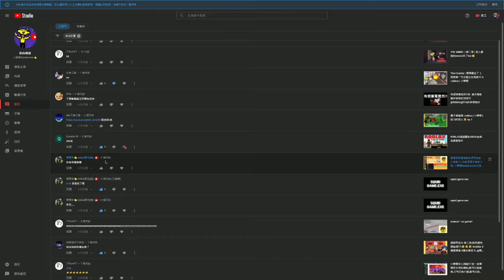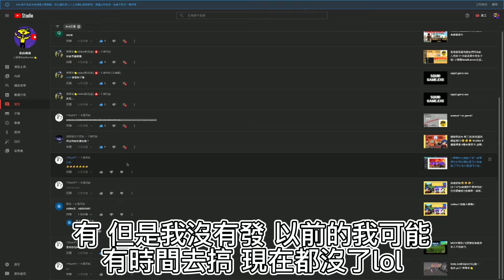所以觀衆都是在留言些什麽...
留言的奇妙旅程...